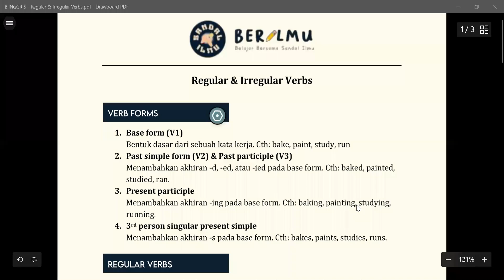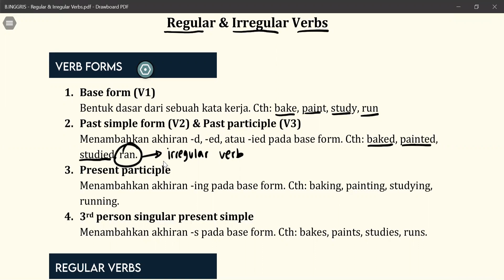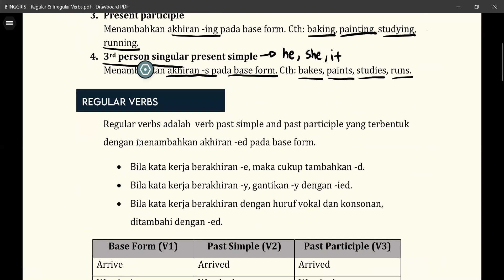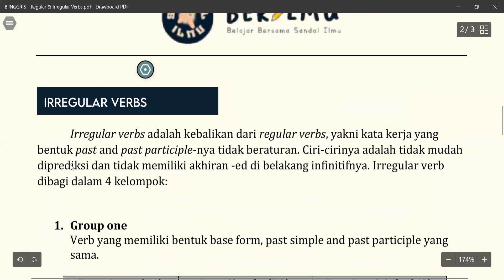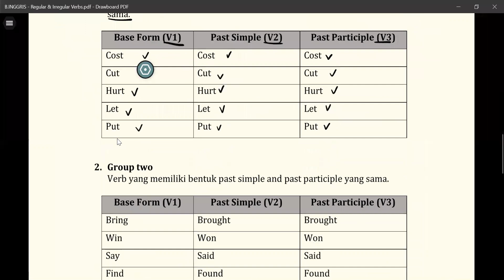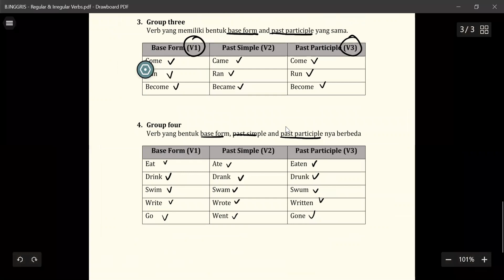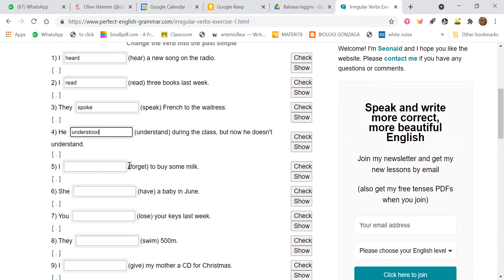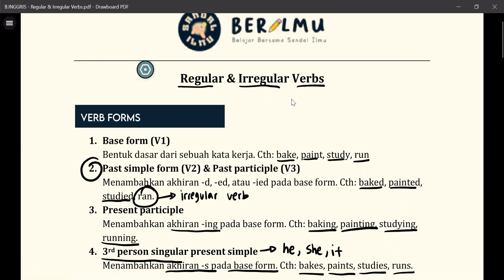Video Rangkuman - Regular & Irregular Verbs | Bahasa Inggris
Hai, Sobat Ilmu!

Berhubung di bulan Ramadhan ini kegiatan BERILMU hanya diadakan di hari Senin, Rabu, dan Jumat, maka para pengajar dari Sandal Ilmu punya video rangkuman yang khusus akan diupload di YouTube setiap hari Selasa dan Kamis nih🌟

Video ini merupakan video rangkuman Regular & Irregular Verbs yang merupakan materi kelas 7, 8, 9 SMP. Semangat dan selamat belajar bersama Sandal Ilmu!💥

LINE Official Account : @092byiqp